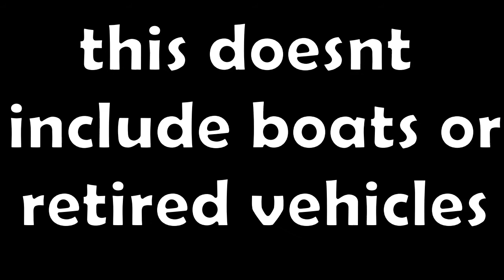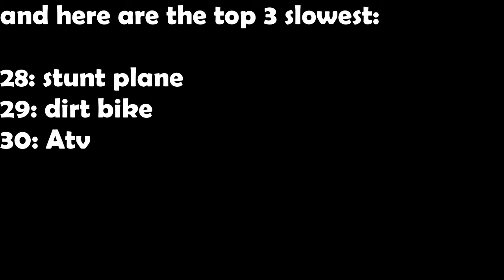RACE WITH ALL VEHICLES ROBLOX JAILBREAK!!! (50 subscriber special)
all the jailbreak cars/vehicles racing XD goodbye pc.

info about me:
i edit my videos using VSDC video editor
i record my videos using OBS
i make my thumnails using canva